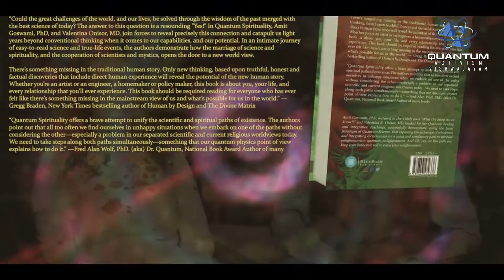QUANTUM SPIRITUALITY by Amit Goswami, Ph D and Valentina R Onisor, M D